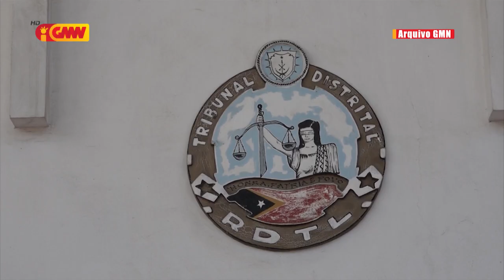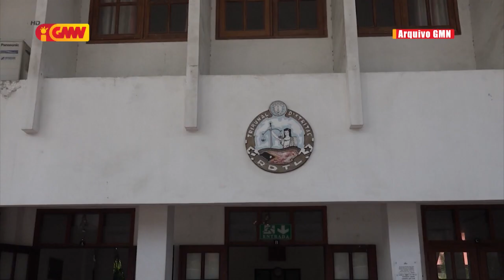TR altera medida koasaun Prizaun Preventiva CO Telemor no Elit Komputer